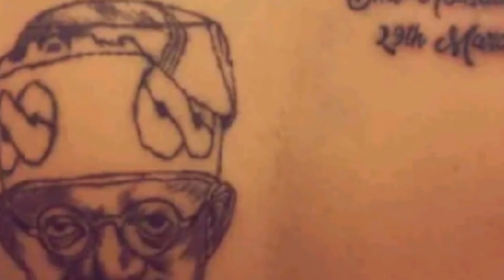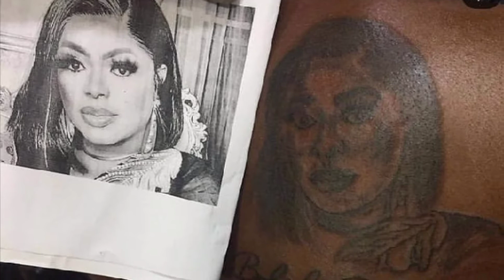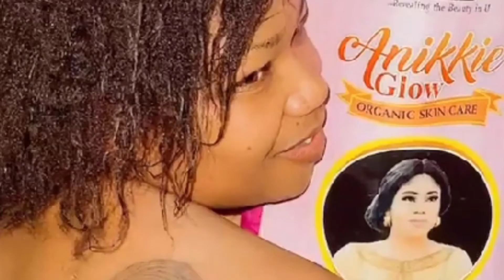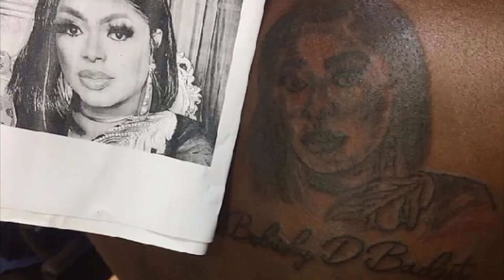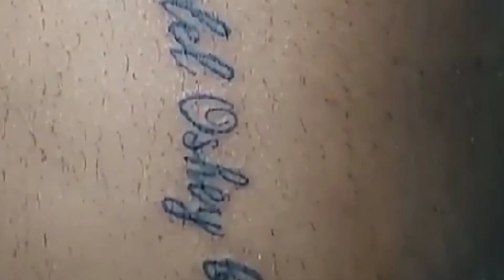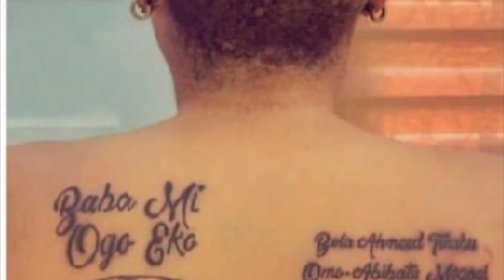Man sends wife packing and disowns his daughter because of Bobrisky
The Bobrisky tattoo saga